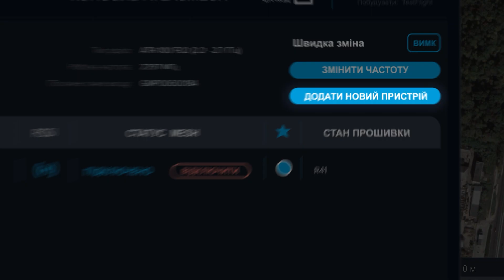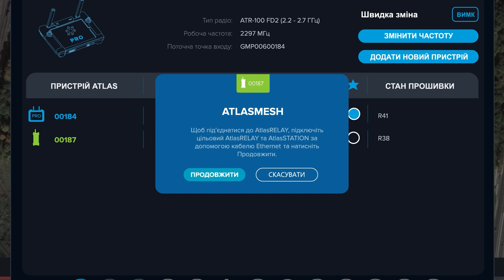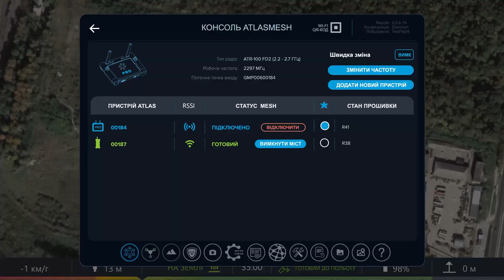Atlas I Explainer I 3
Together with @atlasuas and military experts, we have created a series of video explainers aimed at mastering the skills of using Atlas equipment.

Our team feels proud and responsible for the opportunity to help our defenders!